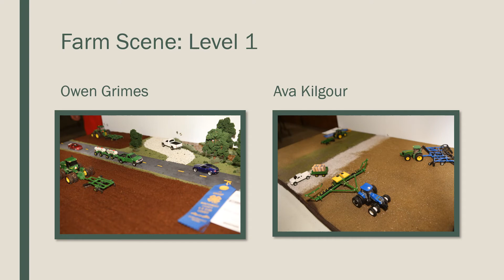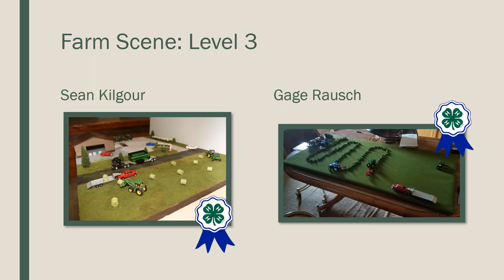2020 4-H Fair - Farm Scene Results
Results for the 2020 Farm Scene project are live!